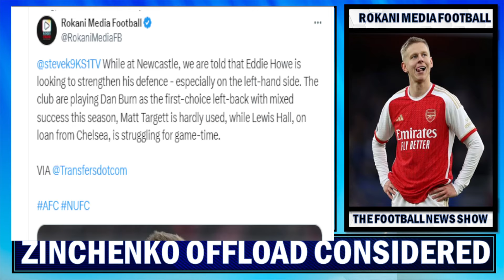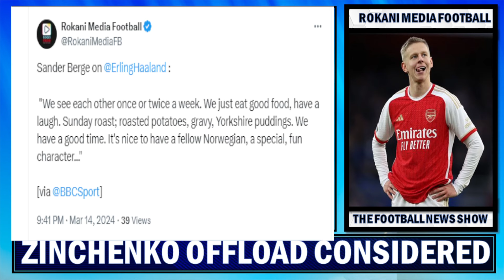Zinchenko Shocking Arsenal Exit On The Cards | Pep Hails Klopp & Anfield Crowd | Haaland Hospitality